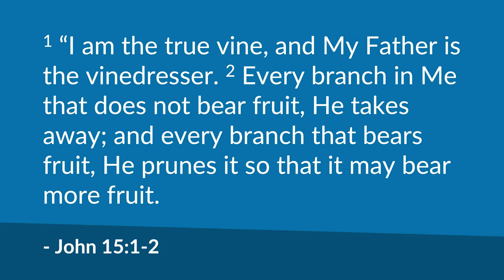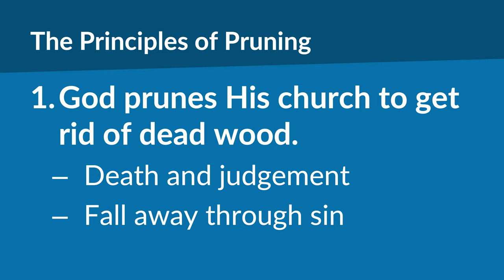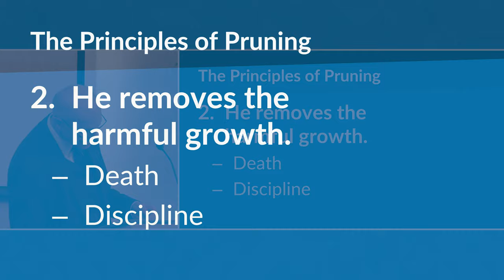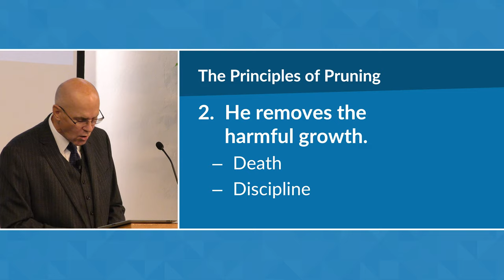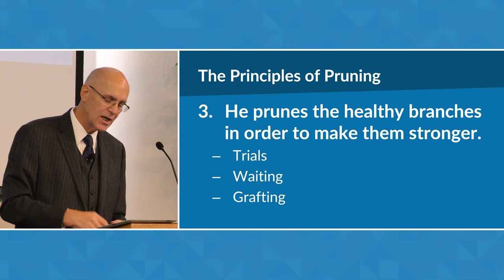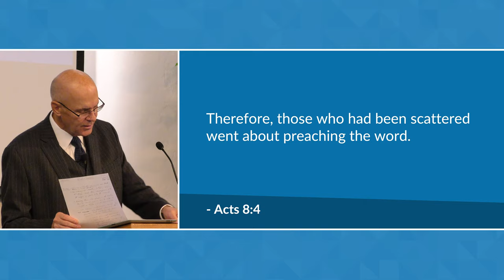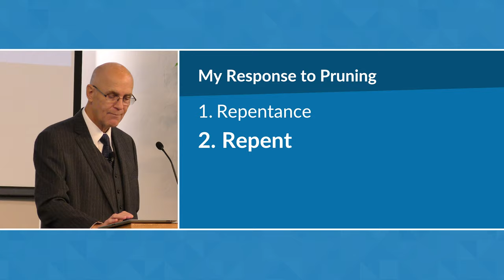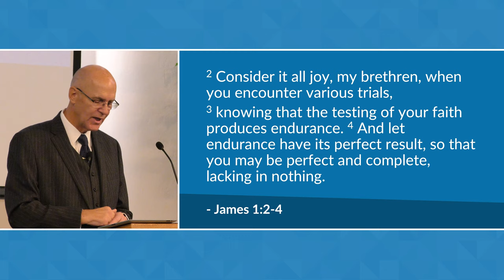Pruning the Church (John 15:1-2) – Mike Mazzalongo | BibleTalk.tv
In this sermon, Mike reviews the various ways Jesus uses to remove and renew Christians in order to save or strengthen His church. (John 15:1-2)